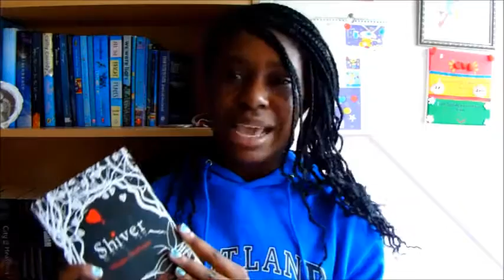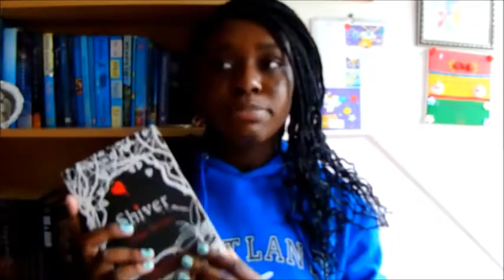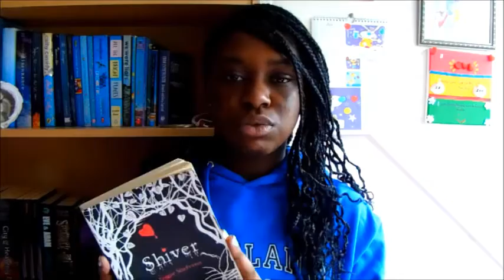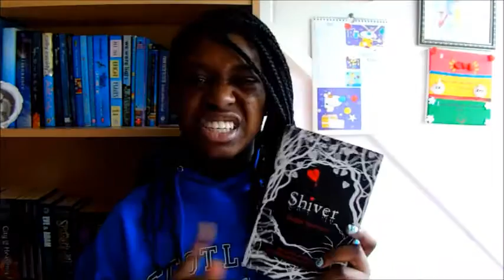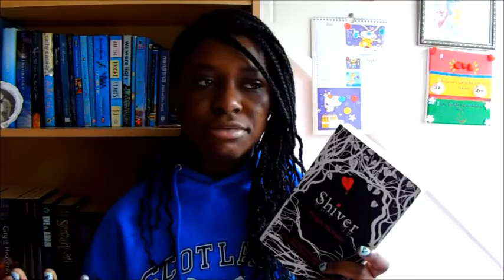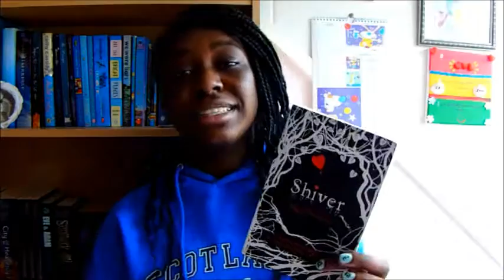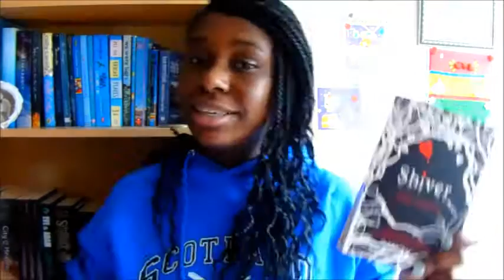SHIVER | Book Review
My book review of Shiver by Maggie Stiefvater!